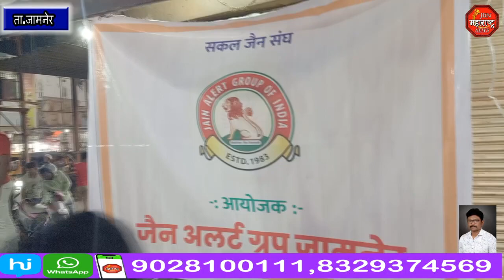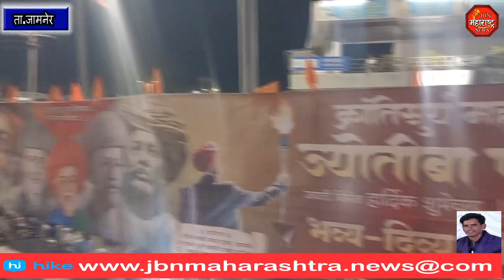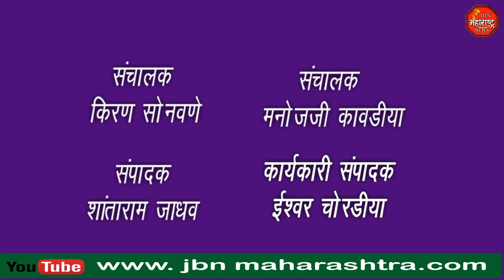क्रांतीसुर्य महात्मा ज्योतिबा फुले जयंतीनिमित्त संत सावता महाराज मंदिरा पासून भव्य शोभायात्रा